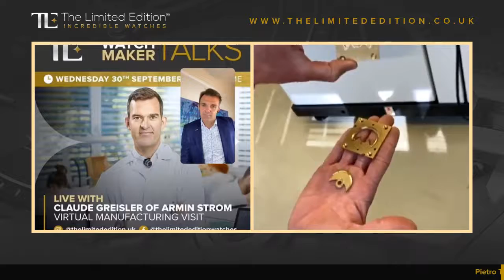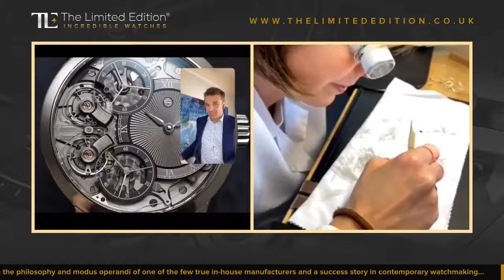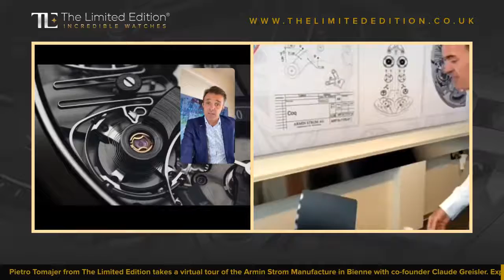Armin Strom Tour with Claude Greisler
Pietro Tomajer from The Limited Edition takes a virtual tour of the Armin Strom Manufacture in Bienne with co-founder Claude Greisler. Exploring the philosophy and modus operandi of one of the few true in-house manufacturers and a success story in contemporary watchmaking…